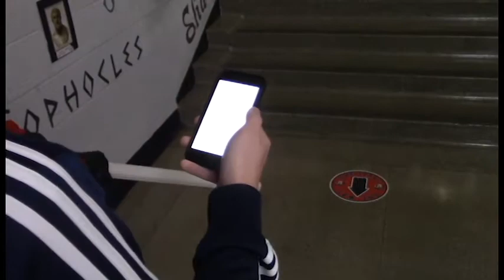Paranormal Excursion Force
Dylan, George, and Mason hunt a notoriously renowned theatre ghoul.